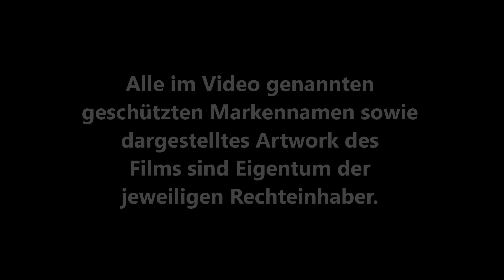TOP 40 - DIE 40 BESTEN BLU-RAY MEDIABOOKS 2018 / Playzocker Reviews